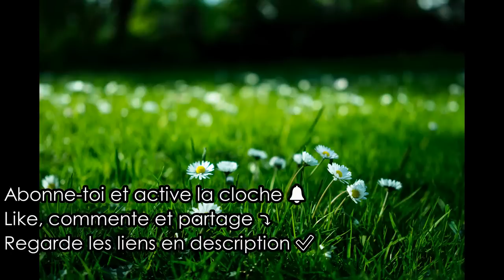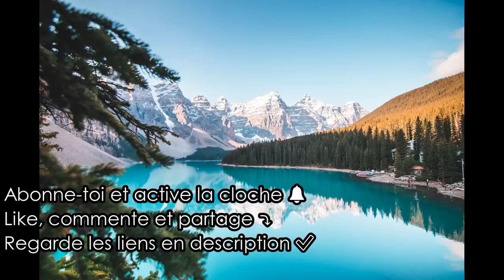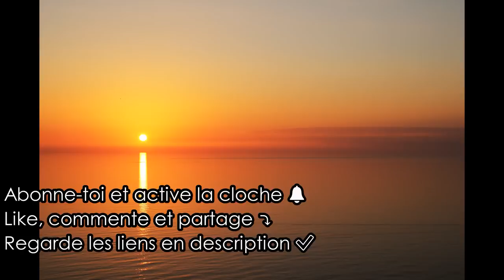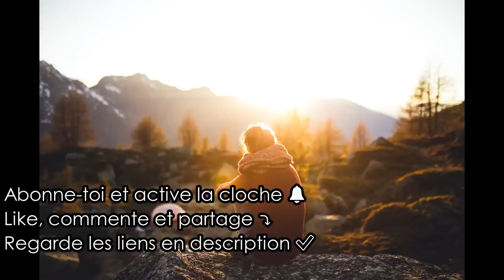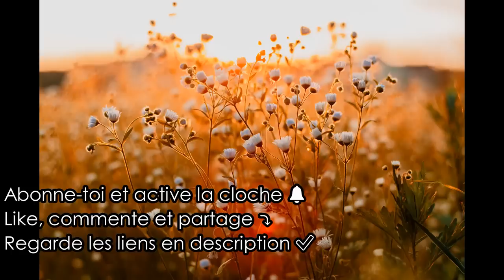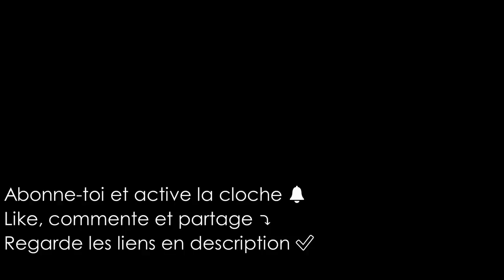6 HEURES DE LOUISE HAY POUR 2023